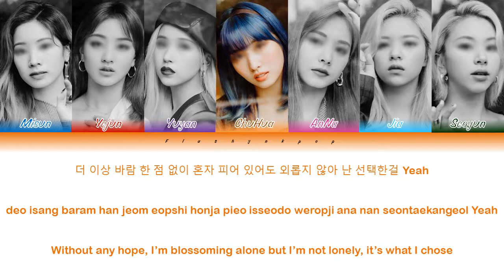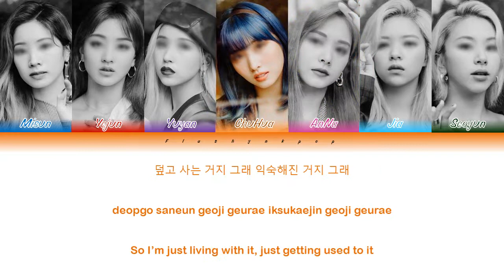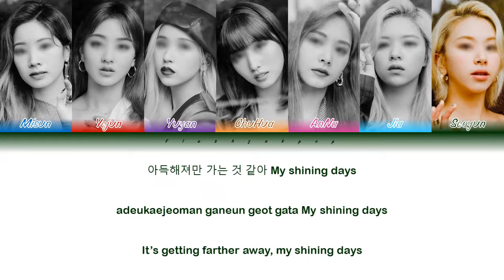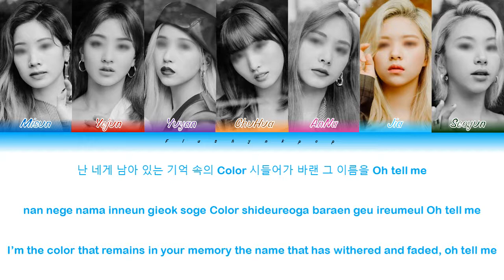『 TRAPPED IN TIME 』AURORA - R.o.S.E BLUE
(Fake informations)
Artist: AURORA
Album: 2nd Mini Album 'Trapped in time'
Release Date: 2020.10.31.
Original artist of this song is DREAMCATCHER
Members:
Kim Mi-Sun // Misun // Korean // 1996 // lead vocalist
Jung Ye-jun // Yejun // Korean // 1997 // leader,lead vocalist
Wang Yuyan // Yuyan // Chinese // 1997 // main vocalist,lead dancer, sub rapper
Kong Chuhua // ChuHua // Chinese // 1997 // main rapper,lead dancer
Tanaka Anqi // AnNa // Japanese // 1998 // lead rapper,vocalist
Park Jia // Jia // Korean // 1999 // vocalist,visual
Seo Seoyun // Seoyun // Korean // 2000 // main dancer,vocalist,maknae